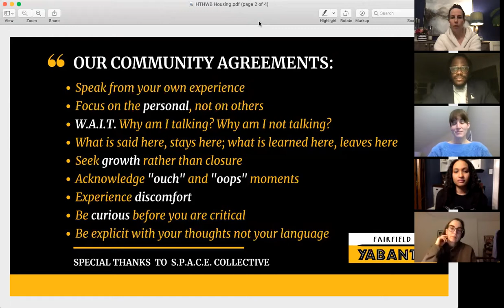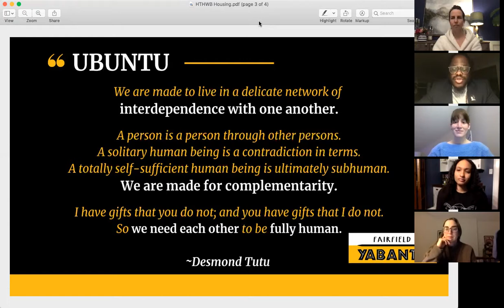How the House was Built: Focus Healthcare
Ayanna Smith, MD MPH (Obstetrics and Gynecology, Resident Physician along with Fairfield Museum and History Center offer a comprehensive history of medical racism and how this history contributes to the present distrust of the healthcare system within communities of color.